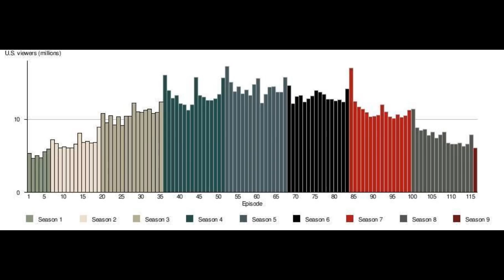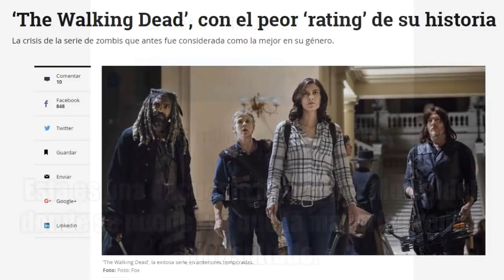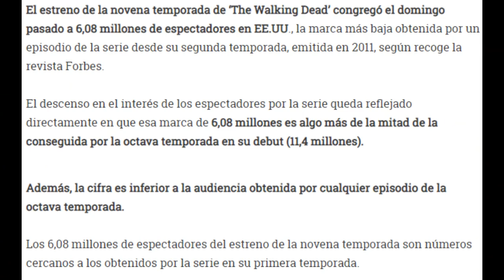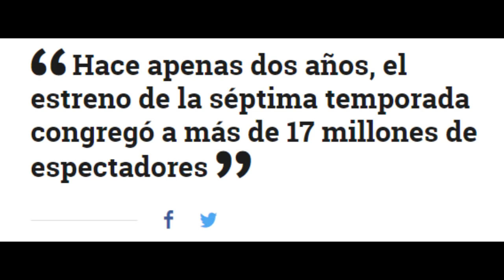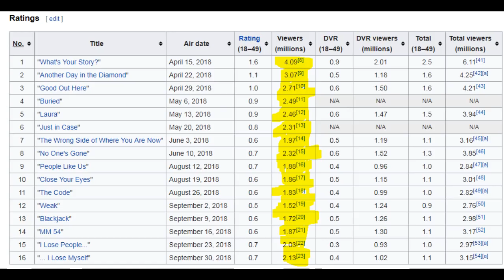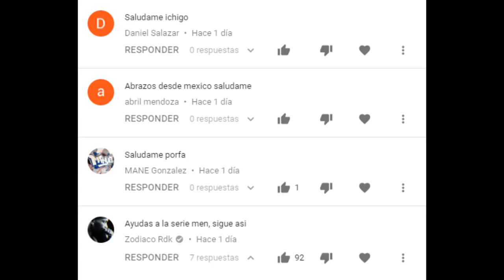LA CAÍDA DE RATINGS ¿TAN MALA COMO PARECE? - The Walking Dead Temporada 9 Capítulo 2